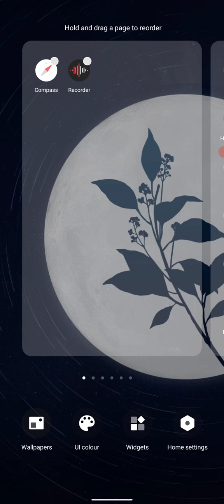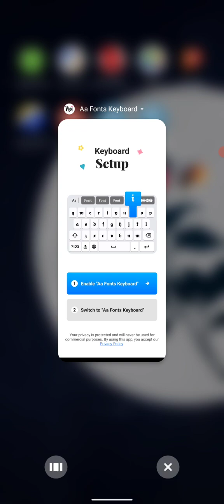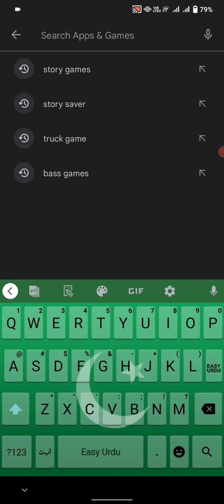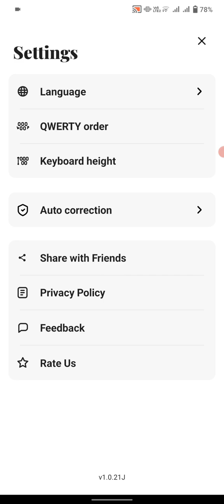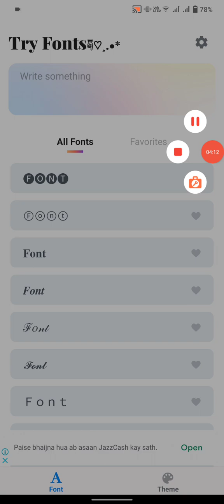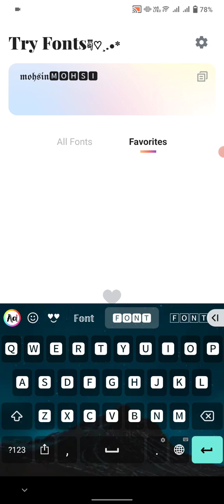Aa Stylish Keyboard App all Information I Stylish Fonts Keyboard App I How to use Fonts Keyboard App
Hi viewers in this video I tell you about Aa Stylish Keyboard App all Information and How to use Fonts Keyboard App

How To Create Aa Stylish Fonts aa WhatsApp Groups SMS

Stylish typing keyboard #2023 new trick || Facebook fancy keyboard Reactor Keyboard #2023